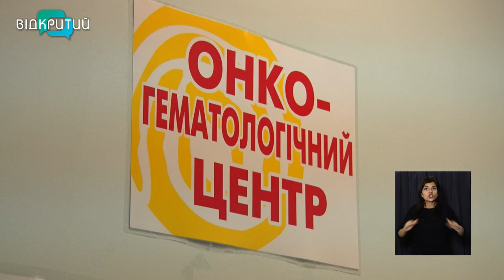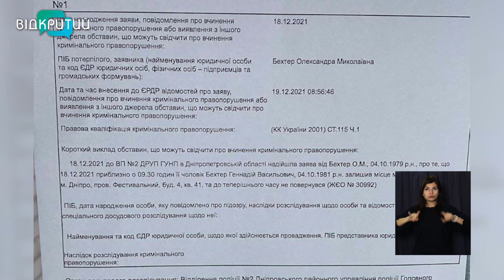Новини OPEN NEWS від 30 грудня 2021 року 13:15